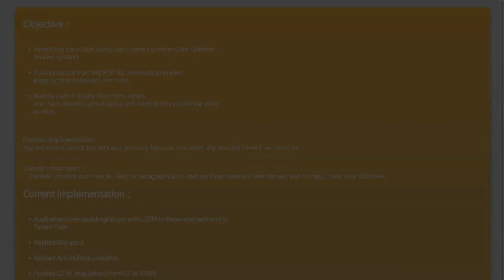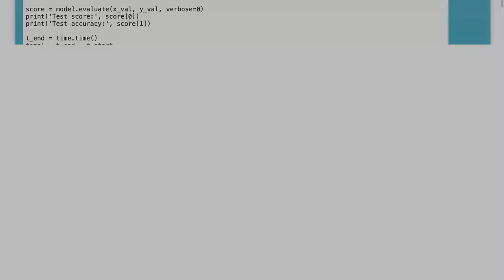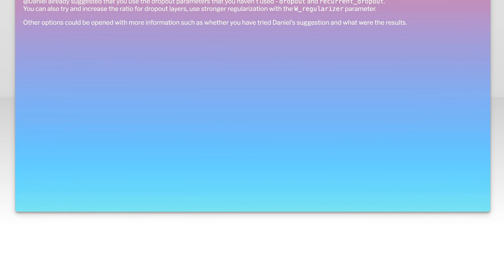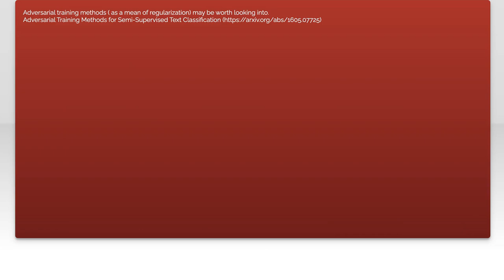Prevent over-fitting of text classification using Word embedding with LSTM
tensorflow: Prevent over-fitting of text classification using Word embedding with LSTM

Related to: tensorflow, keras, lstm, text-classification